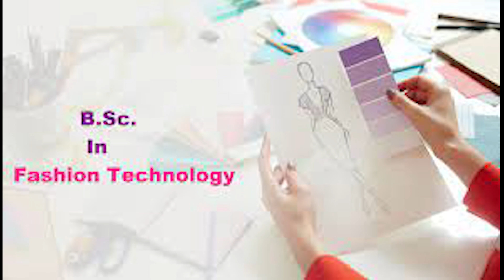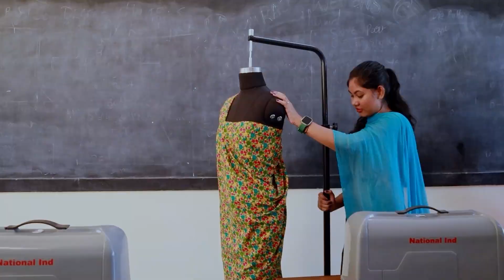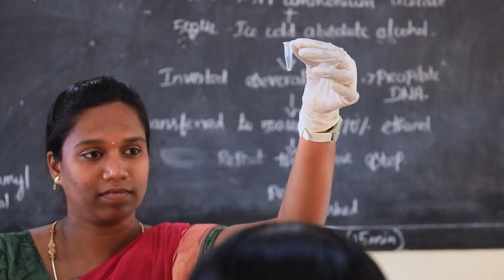Kamaraj Women's College